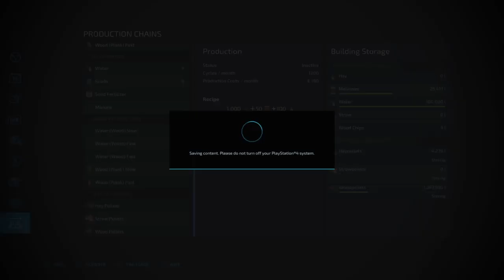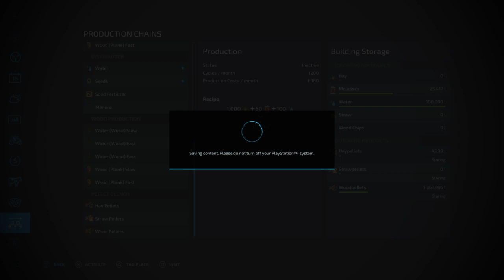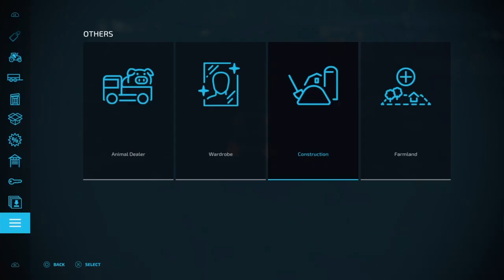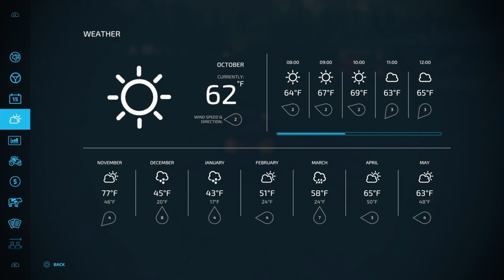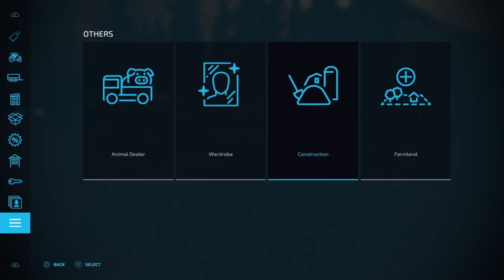Bear Rock Logging/ FS 22/ Ep 43/ The end is near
It's been fun-ish... This map was a good one play. Not a lot of the land was usable for farming, though.